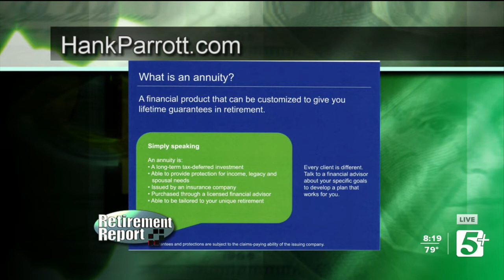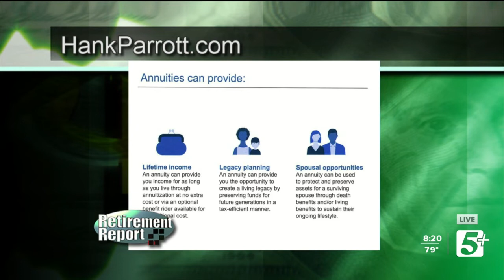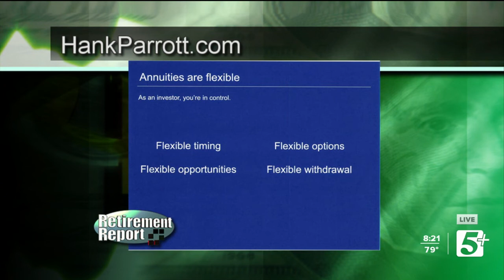Retirement Report: How to retire and not use up all your retirement savings (P2)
On today’s Retirement Report, Hank discusses the different types of annuities.